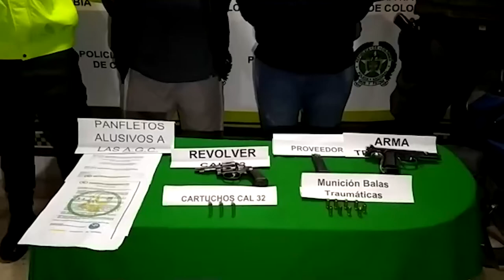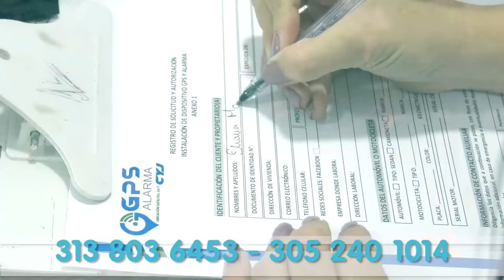EN AGUACHICA CAPTURAN A DOS PRESUNTOS INTEGRANTES DEL ‘CLAN DEL GOLFO’